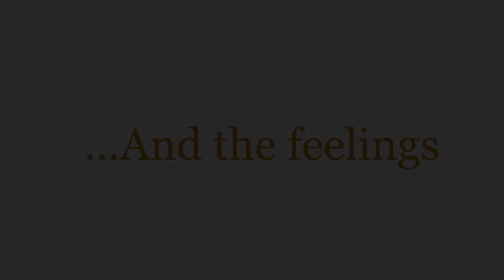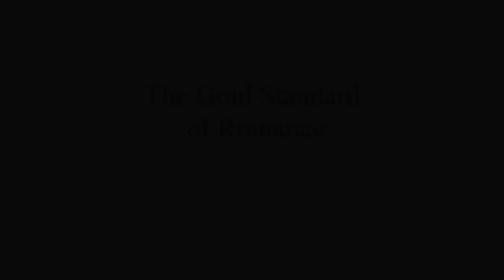The First Date 1- Kashish & Esha .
Kashish Jindal and Esha first date video directed by Tauhid
Team - Tauhid, Subhadeep, Tehreem and Nadeem.